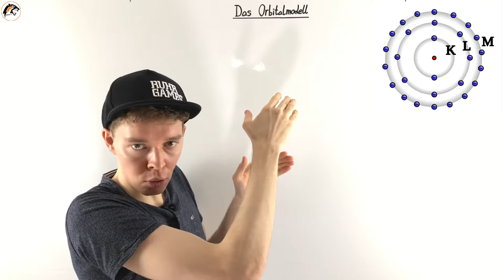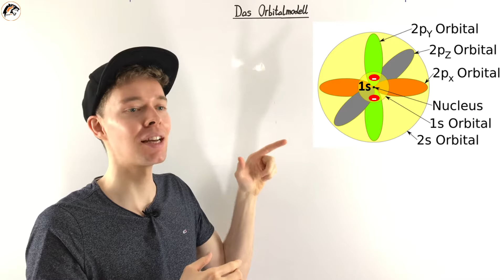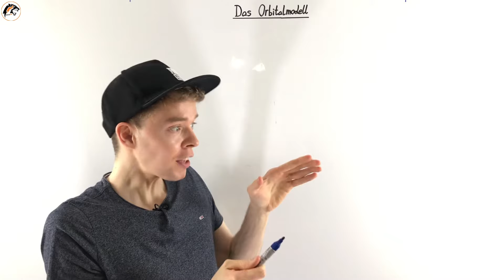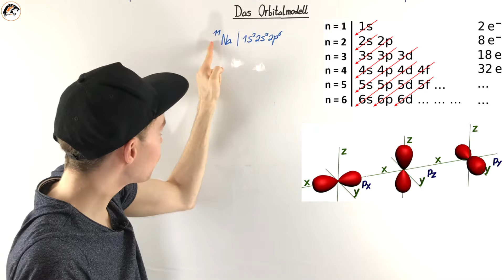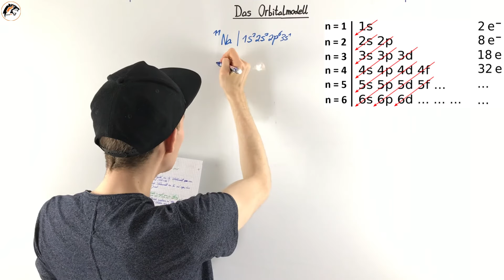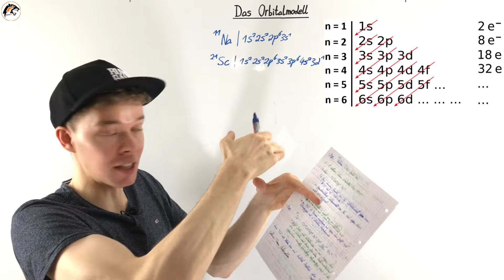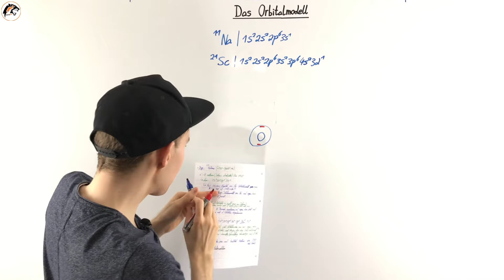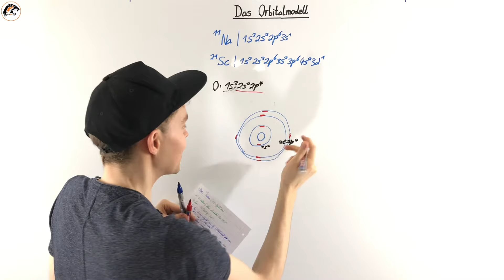Das Orbitalmodell – (mit Elektronenkonfiguration) | NEU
In diesem Tutorial erläutere ich das Orbitalmodell mit den zugehörigen Atomorbitalen. Die Atomorbitale stellen dabei Aufenthaltsräume für die Elektronen da. Zudem erkläre ich die Elektronenkonfiguration.

User: Rainer Klute, User: Indolences, , „Stylised atom with three Bohr model orbits and stylised nucleus (with marks)“,

Dione Murrieta, , „Hibridación del orbital 2s y 2px para formar el orbital híbrido sp“, Bildausschnitt,

00:00 Einführung
01:35 Orbitalmodell - Sauerstoff
03:50 Elektronenkonfiguration
08:58 Schalenmodell mit Unterschalen